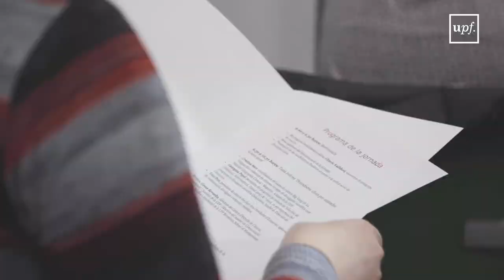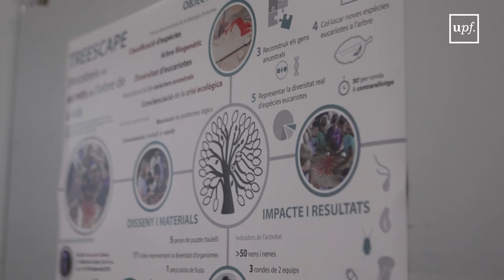PentàgonUPF: I Jornada sobre Comunicació i Divulgació del Coneixement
5 de febrer 2020. Campus del Poblenou